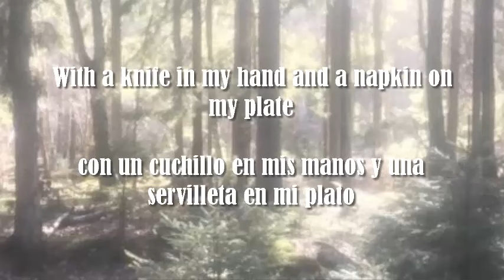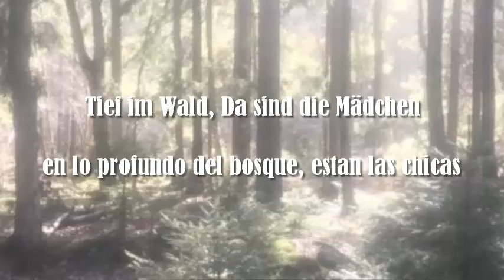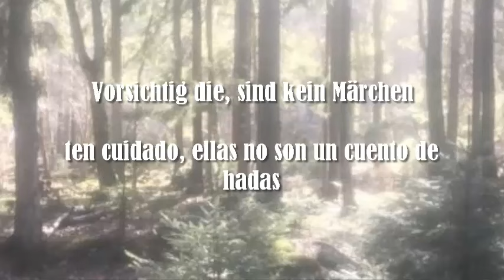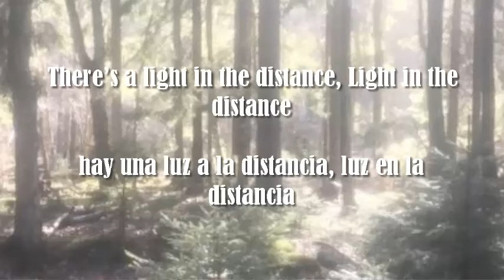Kiki Rockwell - Tief Im Wald (lyrics // sub español)